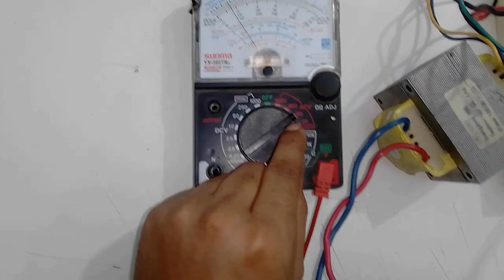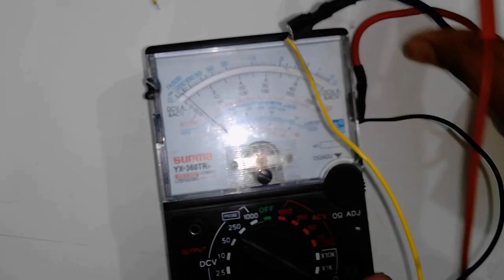UPS ট্রান্সফরমার দিয়ে ১২ ভোল্ট ব্যাটারি চার্জার তৈরি ।। How to make a 12v battery charger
ব্যাটারি চার্জ নিয়ে ঝামেলার দিন শেষ UPS ট্রান্সফরমার দিয়ে খুব সহজে শক্তিশালী  ১২ ভোল্ট ব্যাটারি চার্জার তৈরি করুন